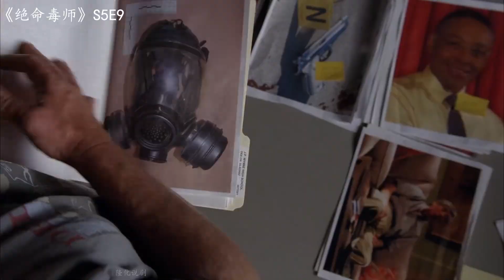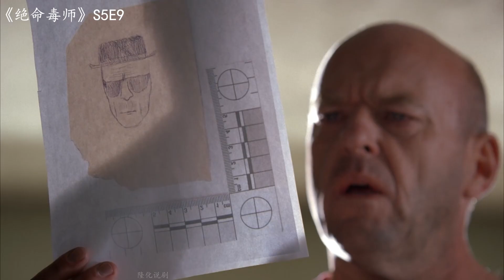汉克得知真相，至亲反目成仇，两个不同世界的人首次交锋！